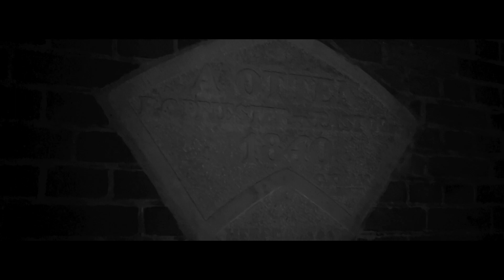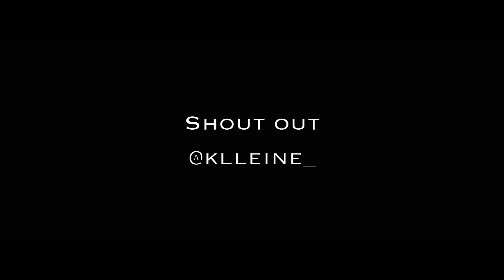Spg - Veel Vragen [Official Music Video] (prod. Spg)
Song

Vandaag komt Spg met zijn nieuwe Song VeelVragen

Produced: Beats By SPG
Mix & Masterd: Beats By SPG
Recorded
Shot By: Jorden Steehouwer